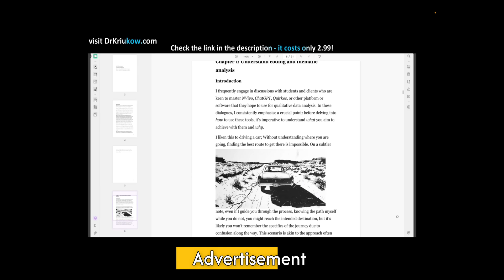Coding and thematic analysis - these two questions will help you develop Themes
Two IMPORTANT questions that you should ask yourself when developing themes from qualitative data analysis

👉 My Ebook on how to use ChatGPT for thematic analysis (including a list of GPT prompts)